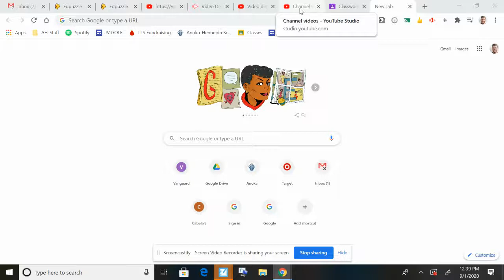Test 1 and 2